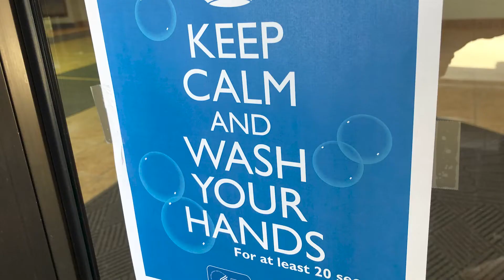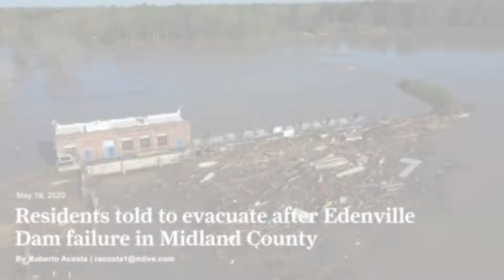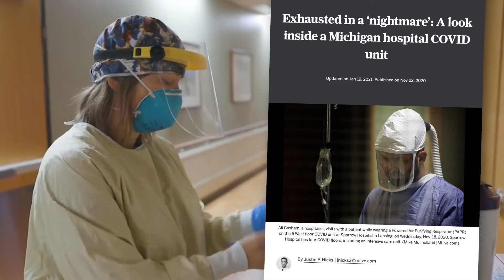Year in Review: 2020 at MLive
2020 was an unprecedented year for news in Michigan, from the presidential election, to the coronavirus pandemic, shutdown protests, social justice protests, a devastating flood and a plot to kidnap the governor. Despite the challenges of reporting during the COVID-19 pandemic, MLive's reporters and photographers continued to bring our readers and viewers the stories that mattered.